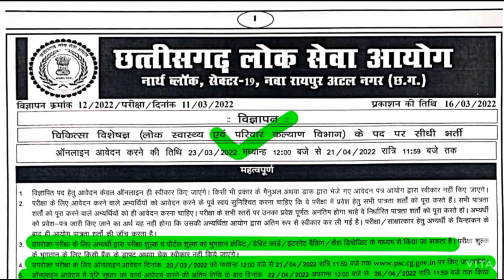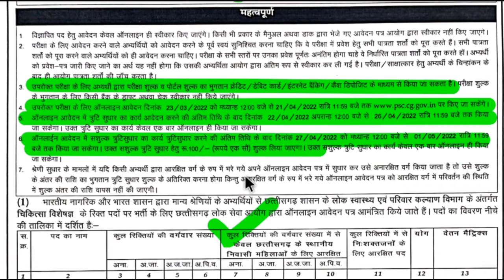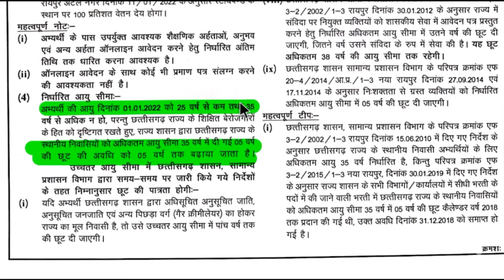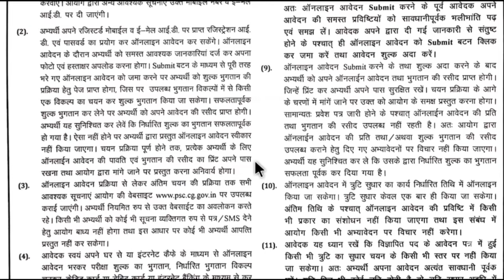cgpsc recruitment 2022| cgpsc vacancy 2022| chattisgarh psc recruitment 2022| cgpsc job 2022